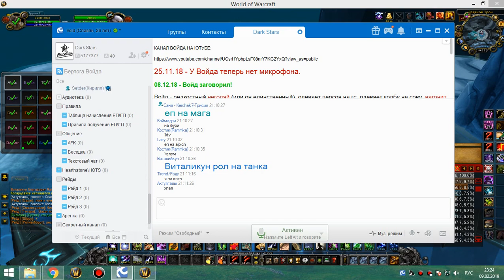2я часть цлк 25об на ачивы сова-рдру 09 02 19